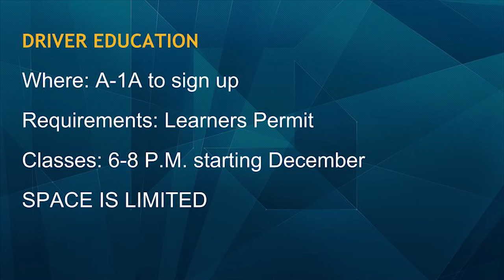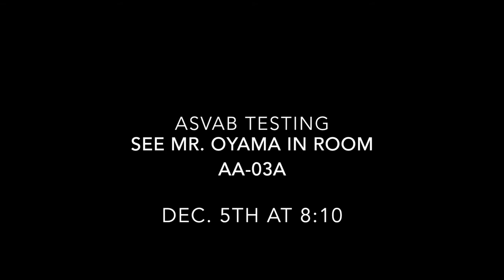12/01/2017 KVIKS Bulletin